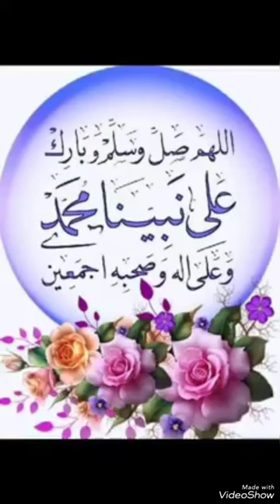صلوا عليه وسلموا تسليما